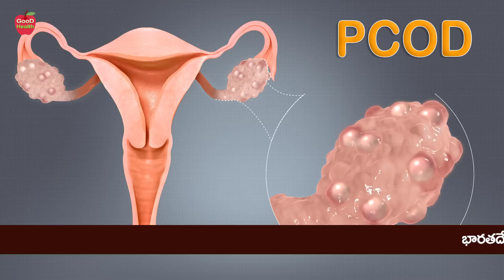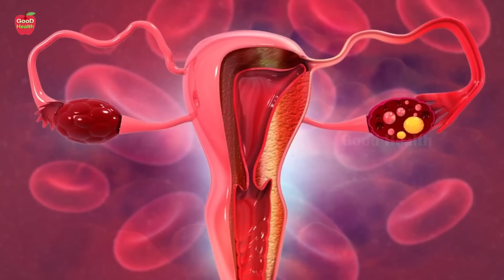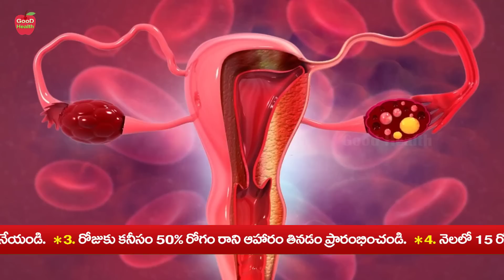ఆడవారిని వేధిస్తున్న అతి పెద్ద సమస్య ఇది !! ఒకటే పరిష్కారం | Dr Manthena Satyanarayana Raju Videos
ఆడవారిని వేధిస్తున్న అతి పెద్ద సమస్య ఇది !! ఒకటే పరిష్కారం | Dr Manthena Satyanarayana Raju Videos | GOOD HEALTH